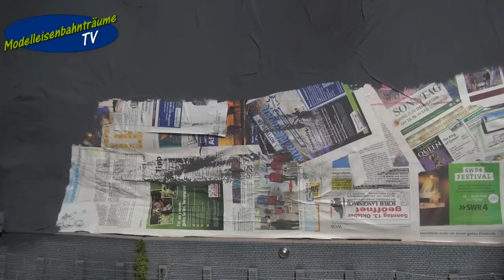Neues aus dem Mobazimmer Teil 42...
Hallo Community,

ein neues Video aus dem Mobazimmer ist online...
Viel spass beim anschauen...

Viele Grüsse sendet euch

Modelleisenbahnträume TV
alias Nathalie & Markus :-)